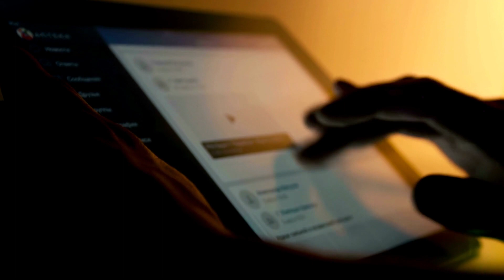CFOs’ Guide To Supply Chain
The CFOs’ Guide To Supply Chain is a must-watch video for any finance professional looking to gain a better understanding of the essentials of supply chain management. This video will teach you how to optimize your supply chain processes, manage risk, and make more strategic decisions that will improve your bottom line.

To know more about Vivek Sood, make sure to visit the